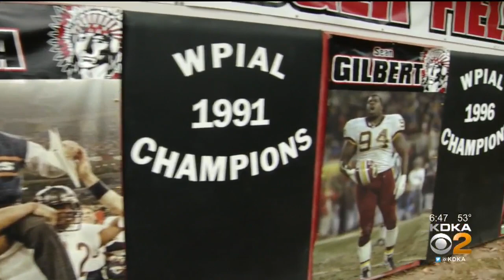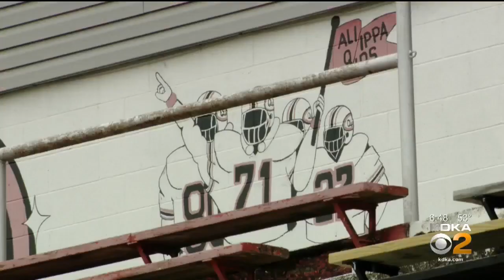Aliquippa Quips Forge Ahead Despite Division Dispute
The undefeated Aliquippa Quips are set to face off against the Montour Spartans Saturday evening. KDKA spoke with the head coach and some of the players ahead of the game.